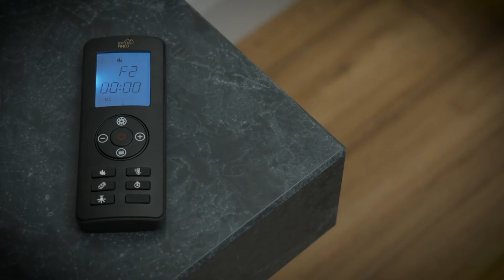British Fires - Winchester LED Electric Suite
The inspiration to develop the Winchester suite was triggered by asking ourselves a simple question: How can we combine our award winning flame-visual technology with a stunning display that compliments the modern home?

The answer was to design a marble-effect suite that is sleek, solid, and timeless.

We thoughtfully obsessed over every detail in order to arrive at a convincing marble effect design, one that can serve as a centre piece of any home.